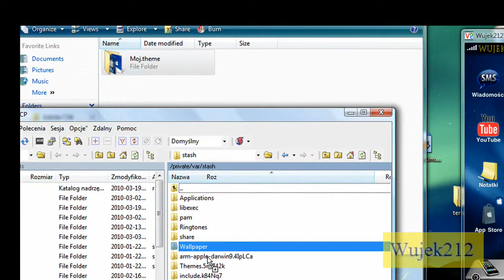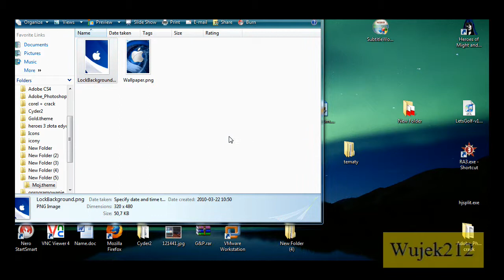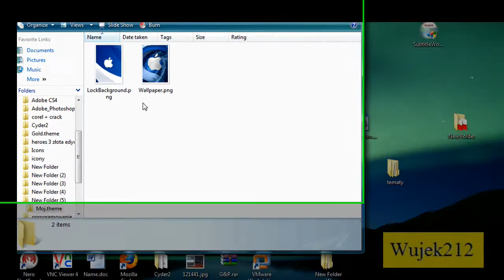Theme- robienie wlasnego tematu (wersja poprawiona) cz. 1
Przeczytaj!!!

1. ściagamy dwa  zdjecia o rozszerzeniu png.
Wallpaper - tlo pod ikony
LockBackground - tło na zblokowanym